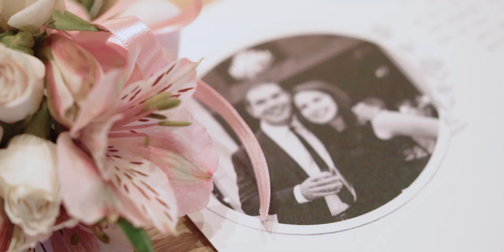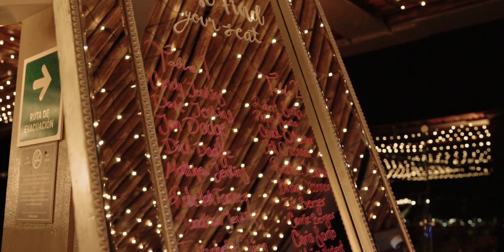Destination Wedding Dreams Vista / Elizabeth & Emerson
Destination Wedding Puerto Juárez
Venue: Dreams Vista
Oscar Video Crew: Tony Henríquez, Sebastián García y Jimmy
Highlight Edition: Jesús Balam
Video Edition: Saul Norzagaray
Wedding Event: December 10, 2022